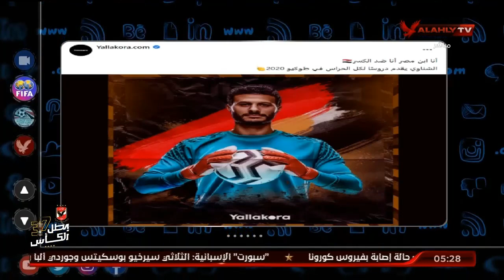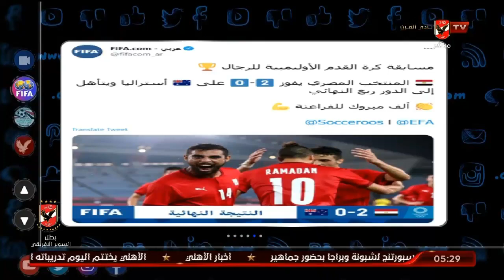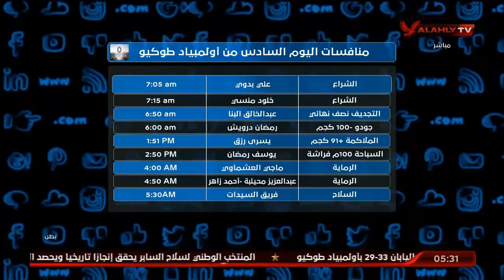شاهد تفاعل السوشيال ميديا حول فوز المنتخب الاوليمبى على استراليا وتأهله